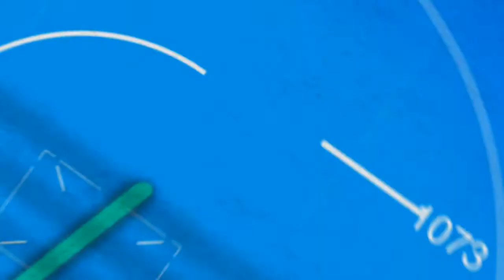Roblox - Destroyer Simulator - Dansk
endnu et super sjovt Roblox spil med pets